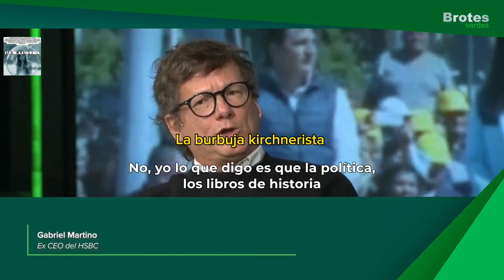Gabriel Martino: "La familia Kirchner fue lo peor que tuvo la Argentina en 200 años de historia"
El 18 de septiembre de 2023, Gabriel Martino, expresó lo que gran parte de la sociedad piensa, pero lo dijo en Cristina 5 Nestor.
Con el kirchnerismo se inició la decadencia en todos los ámbitos, siendo los 16 años más terribles para la historia argentina.